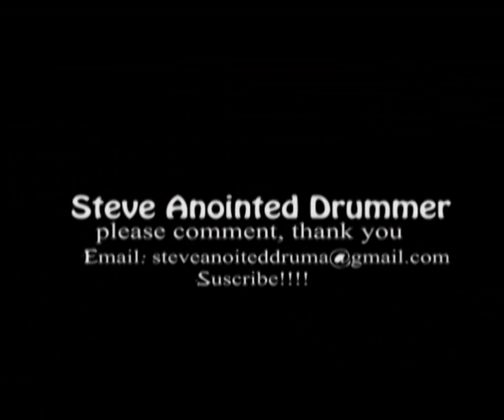Daughters of Glorious Jesus - Yesu fa ta Ayeyi